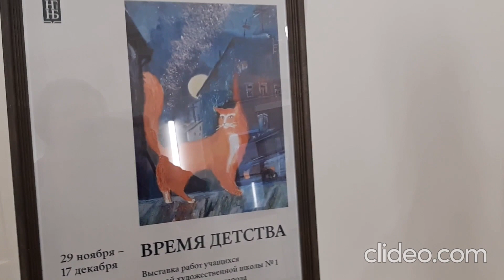vystavka vremia detstva c1 b7864U0j